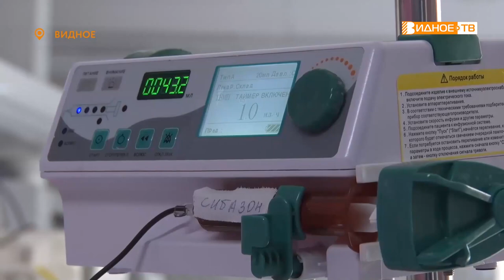ВСЕГО 480 ГРАММОВ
17 ноября во всём мире отмечается День недоношенных детей. Он направлен на повышение осведомленности о преждевременных родах, о необходимости решения различных проблем, с которыми сталкиваются врачи и семьи. В Видновском перинатальном центре на днях выписали ребёнка, который родился с экстремально низкой массой тела. Малышка появилась на свет раньше времени и весила всего 480 граммов. На выписке побывала Галина Жидкова.